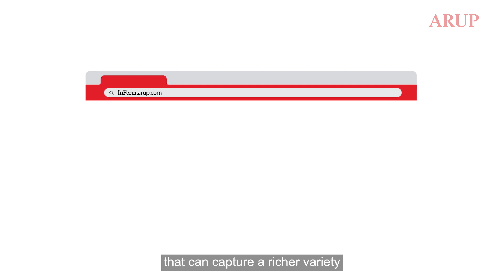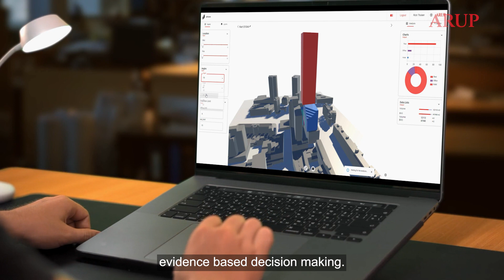Arup’s Digital Solutions – InForm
InForm is a generative design tool that we use on a wide variety of building and infrastructure projects. Its powerful analytics engine can understand and combine many different relevant constraints or client preferences, before generating thousands of workable designs.

It enables designers and clients to work together, refining their designs in real time, accelerating the early stages of the creative process. And with a growing list of considerations that we want to include in the design process – from energy performance to rentable value to new sustainability regulations – InForm ensures our work is rigorous as well as ambitious.